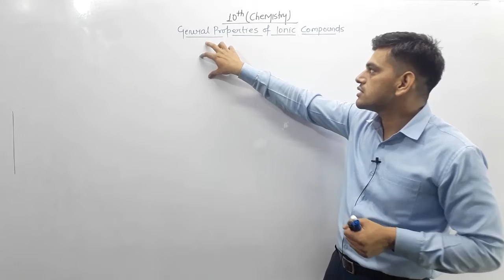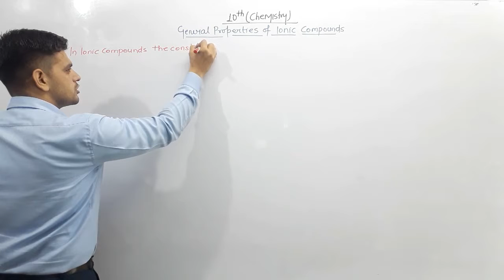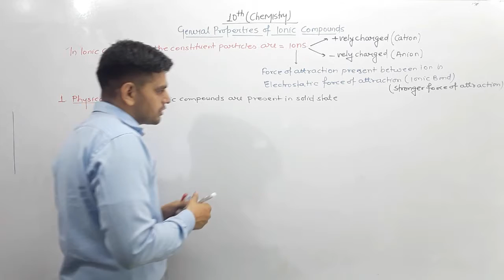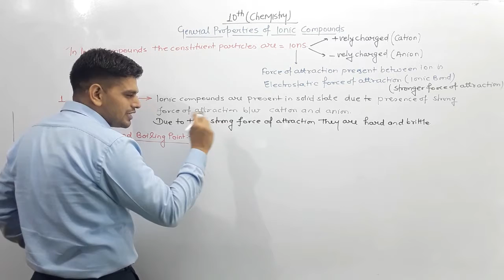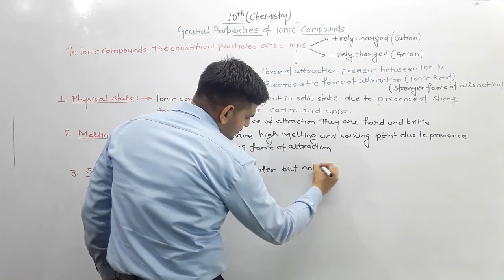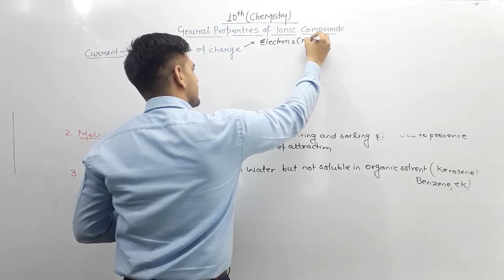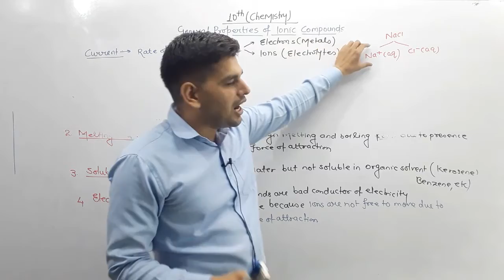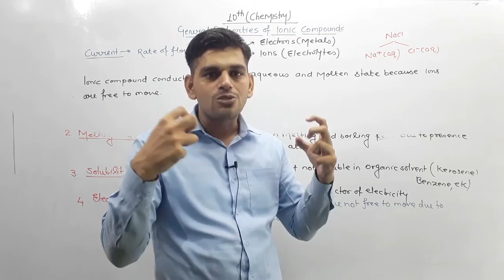10th(Chemistry):-General Properties Of Ionic Compounds(Metals & Non-Metals) full NCERT Explanation.